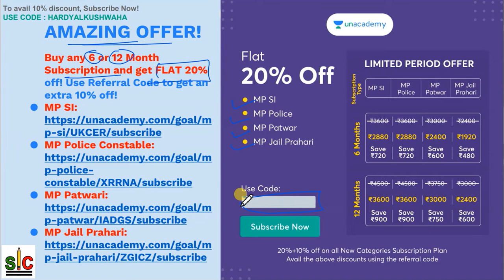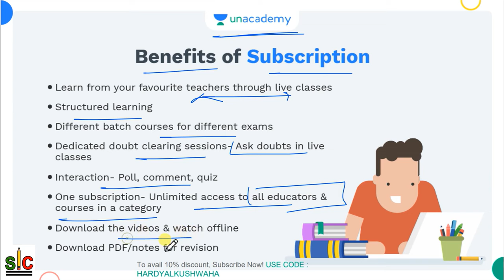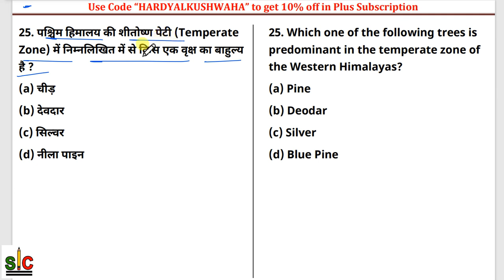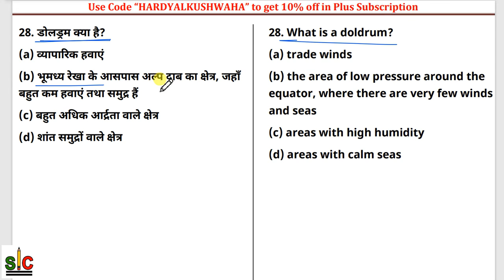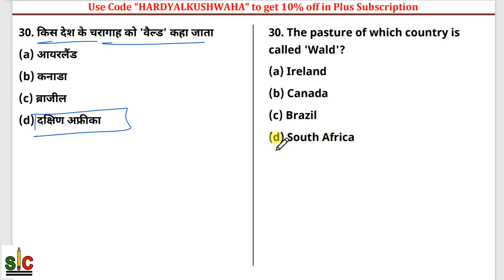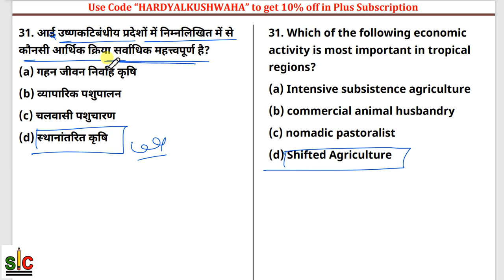Important MCQs on Indian Geography GK Series - part -35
Important MCQs on Indian Geography GK Series

Unacademy MPPSC Subscription की कीमतें बहुत जल्द बढ़ेंगी!

Subscription खरीदने के लाभ:
- पूरा पाठ्यक्रम कवर करें टॉप MP शिक्षक, लाइव रिवीजन बैचेस और रिकॉर्ड की गईं कक्षाओं के साथ
- परीक्षा से पहले समर्पित डाउट क्लियरिंग लाइव कक्षाएं
- पीडीएफ नोट्स
- मॉक टेस्ट्स

तो आप किसका इंतज़ार कर रहे हैं?आज ही Subscription लें!